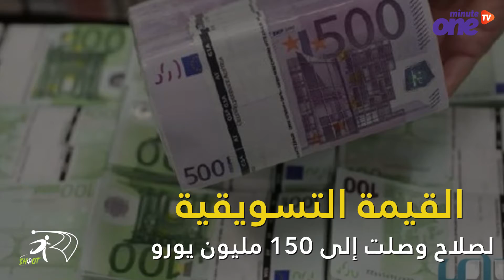صلاح يتفوق على ميسي هذه قيمته التسويقية الجديدة